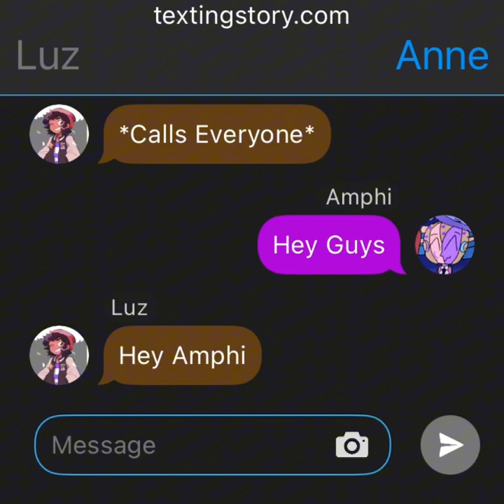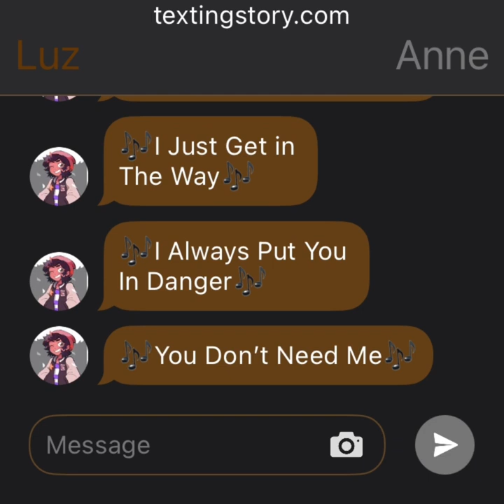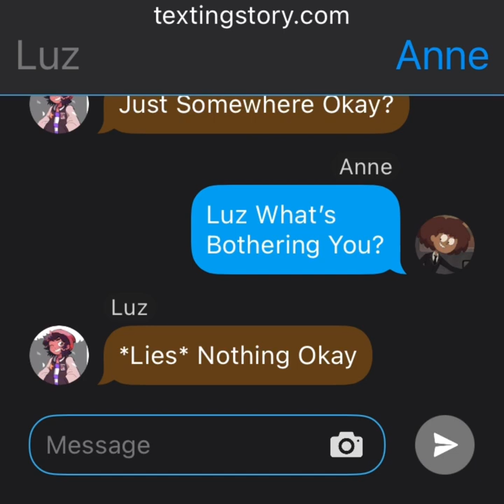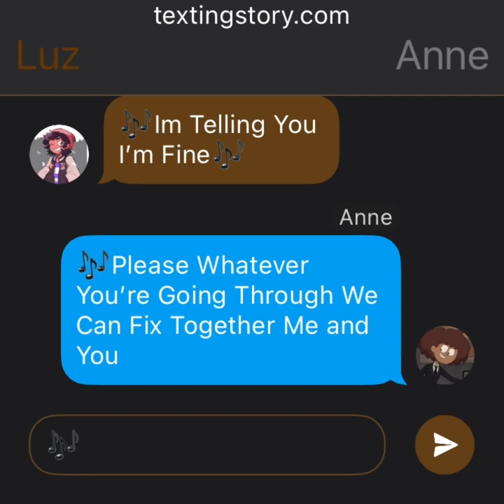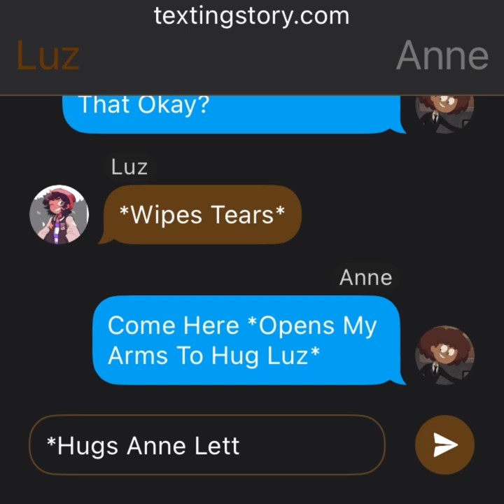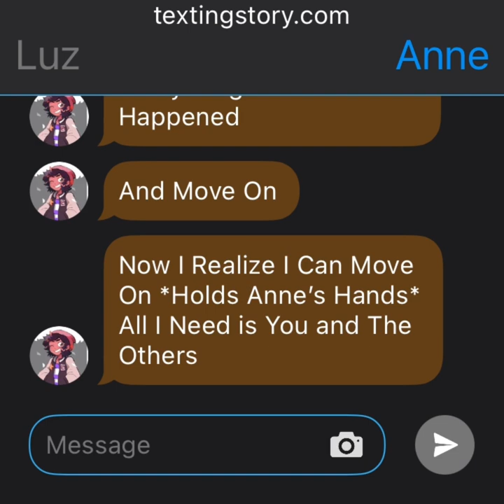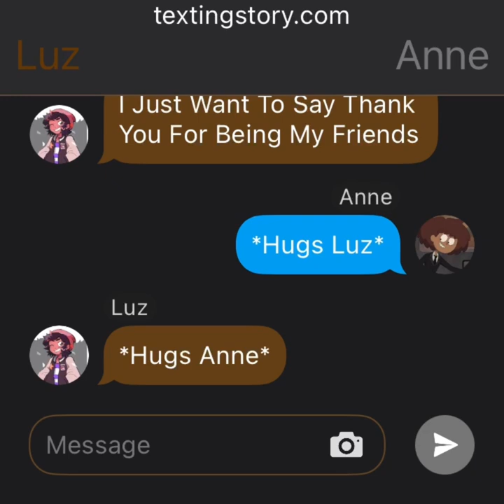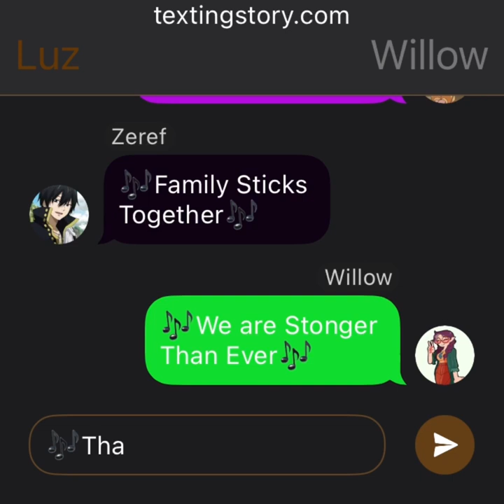Luzanne Christmas Special-“A Night To Remember”